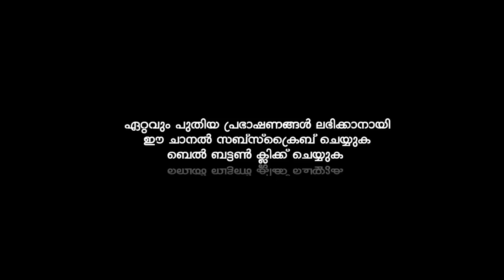രോഗം മനുഷ്യന്റെ പാപങ്ങൾക്ക് പ്രായശ്ചിത്തമാണ് | SIMSARUL HAQ HUDAVI